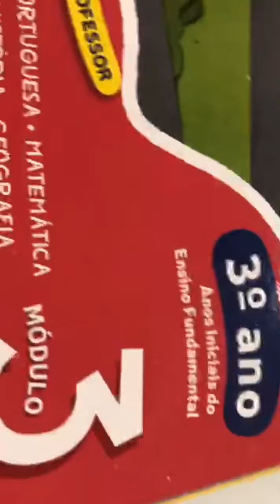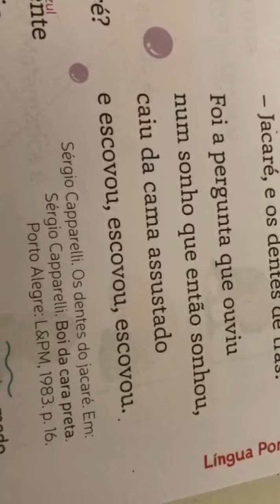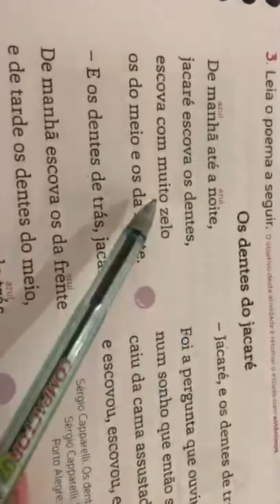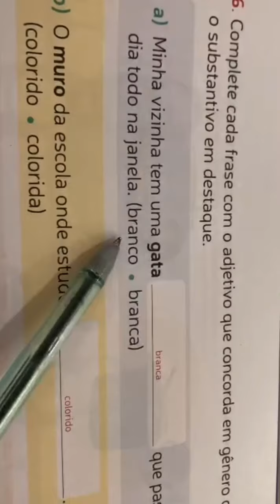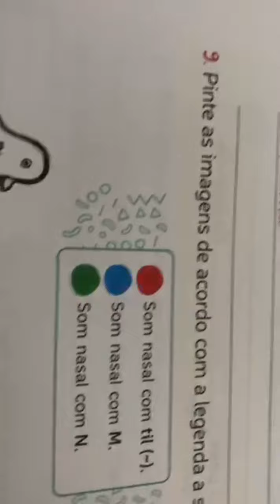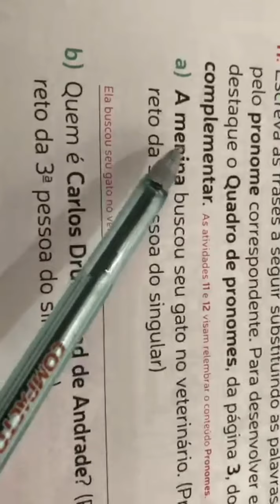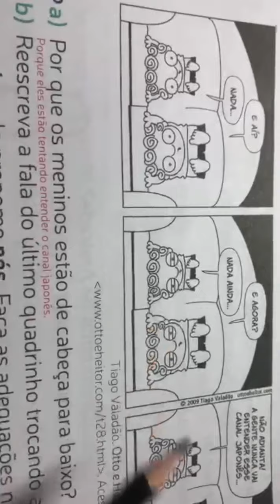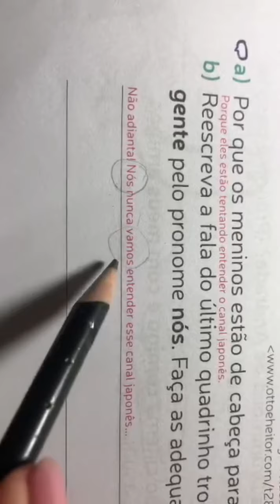21/09 - 3º Ano Aula de Português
Português: Mód. 3, Cap. 9 - Mais atividades págs 80 a 86.